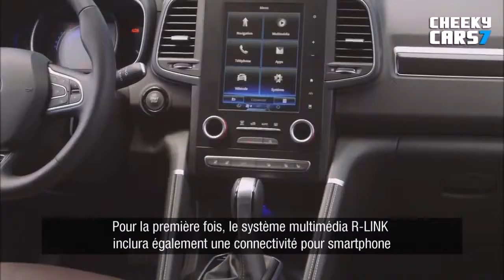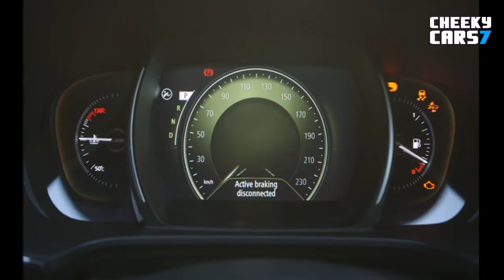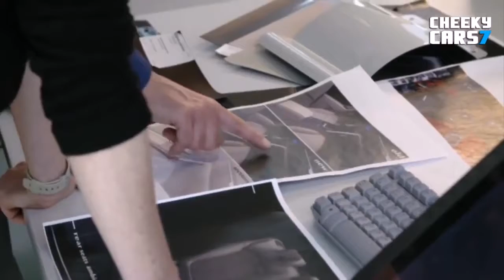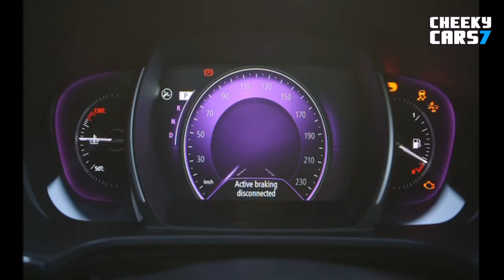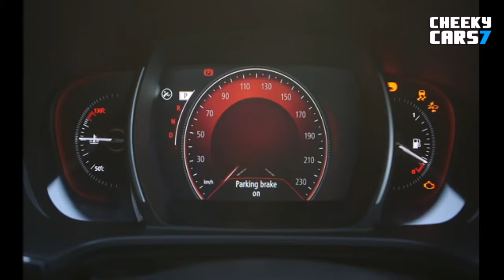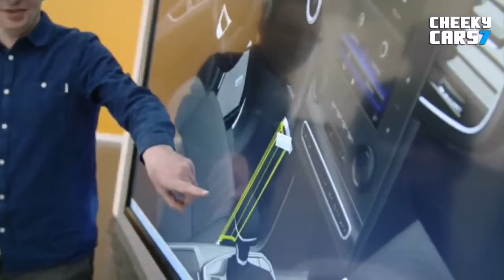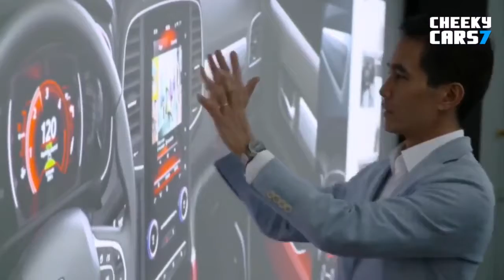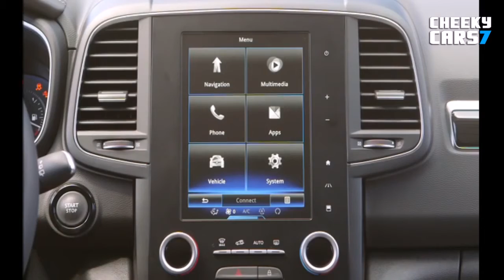2017 Renault Koleos - interior Exterior and Drive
2017 Renault Koleos SUV revealed Renault has revealed the Koleos, its new large SUV, at the Beijing motor show. The Koleos is built on the CMF C/D platform, .

2017 Renault Koleos Review The 2017 Renault Koleos is a huge step up for the French brand. Can it topple the CX-5, Tiguan and co? It's in the mix, at the very .

2018 Renault Koleos - Interior Exterior and Drive Koleos is the very first edition of crossover by French manufacturer Renault. With it, company started to produce .

2017 Renault Koleos Driving - Interior and Exterior 2016 New 2017 Renault Koleos 2016 Test Drive - INTERIOR All-new Renault Koleos 2016 / 2017 / 2018 .